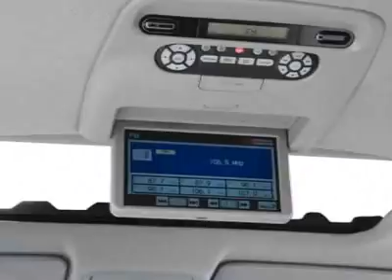2007 Honda Odyssey EX-L with DVD Rear Entertainment System Van - Danbury, CT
Honda of Danbury, Danbury, CT - Honda Odyssey EX-L